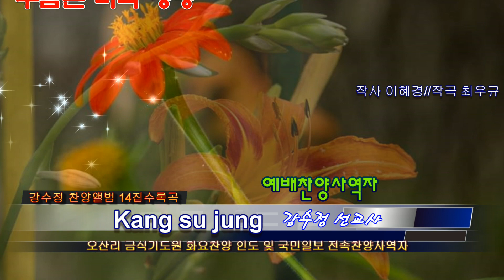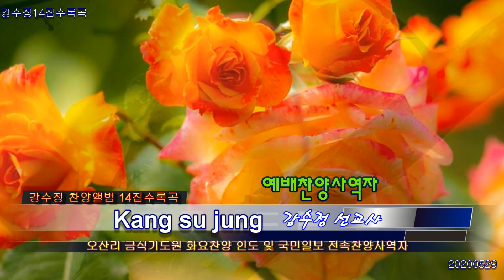주님은나의생명 (강수정선교사 14집 신곡수록곡/이혜경작사/최우규작곡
주님은나의생명 (신곡발표곡)강수정선교사 14집수록곡/이혜경작사/최우규작곡. 오산리금식기도원 및 국민일보 전속 찬양사역자..202006월 출반예정..